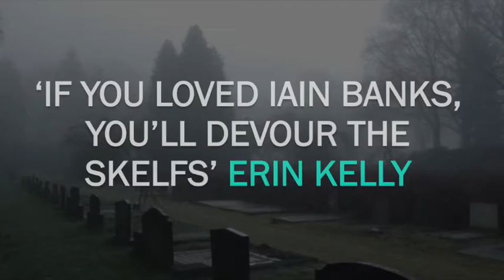The Great Silence - Doug Johnstone trailer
The official trailer for Doug Johnstone's THE GREAT SILENCE

The discovery of a human foot in an Edinburgh park, the inexplicable circumstances of a dying woman, and the missing daughter of Jenny’s violent ex-husband present the Skelf women with their most challenging – and deadly – cases yet…

‘Simply stunning. Tense, funny and deeply moving’ Mark Billingham

‘If you loved Iain Banks, you’ll devour the Skelfs series’ Erin Kelly

'I LOVE the Skelfs’ Val McDermid

Keeping on top of the family funeral directors’ and private-investigation businesses is no easy task for the Skelf women, and when matriarch Dorothy discovers a human foot while walking the dog, a perplexing case presents itself … with potentially deadly results.

Daughter Jenny and grand-daughter Hannah have their hands full too: The mysterious circumstances of a dying woman lead them into an unexpected family drama, Hannah's new astrophysicist colleague claims he's receiving messages from outer space, and the Skelfs' teenaged lodger has yet another devastating experience.

Nothing is clear as the women are immersed ever deeper in their most challenging cases yet. But when the daughter of Jenny’s violent and fugitive ex-husband goes missing without trace and a wild animal is spotted roaming Edinburgh's parks, real danger presents itself, and all three Skelfs are in peril.

Taut, dark, warmly funny and unafraid to ask big questions – of us all – The Great Silence is the much-anticipated third instalment in the addictive, unforgettable Skelfs series, and the stakes are higher than ever.

‘Mysteries aplenty … a poignant reflection on grief and the potential for healing that lies within us all. A proper treat’ Mary Paulson-Ellis

‘This enjoyable mystery is also a touching and often funny portrayal of grief, as the three tough but tender main characters pick up the pieces and carry on: more, please’ Guardian

‘Wonderful characters: flawed, funny and brave’ Sunday Times

‘Exceptional … a must for those seeking strong, authentic, intelligent female protagonists’ Publishers Weekly

Praise for The Skelfs series

***Shortlisted for the McIlvanney Prize for Best Scottish Crime Book of the Year***
***Longlisted for Theakston’s Old Peculier Crime Novel of the Year***
***Shortlisted for Amazon Publishing Capital Crime Thriller of the Year***

‘An engrossing and beautifully written tale that bears all the Doug Johnstone hallmarks in its warmth and darkly comic undertones’ Herald Scotland

‘Gripping and blackly humorous’ Observer

‘This dark but touching thriller makes for a thoroughly enjoyable slice of Edinburgh noir’ Mary Paulson-Ellis

‘A tense ride strong, believable characters’ Kerry Hudson, Big Issue

‘They are all wonderful characters: flawed, funny, brave and well set up for a series. I wouldn’t call him cosy, but there’s warmth to Johnstone’s writing’ Sunday Times